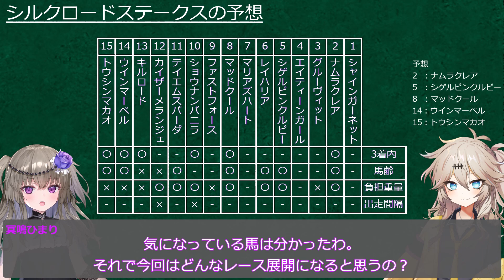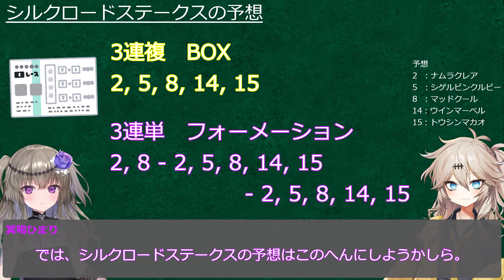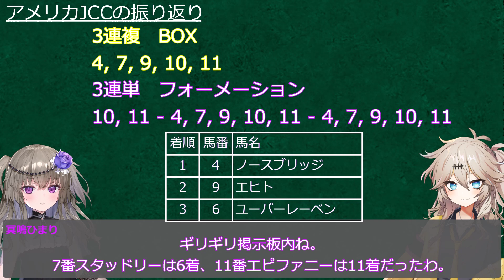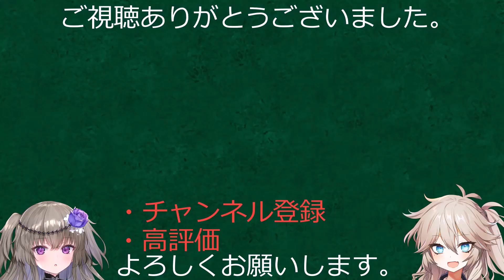【競馬予想】 シルクロードステークス2023の本命は...?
このチャンネルでは競馬の予想をしています。
今回は2023年1月29日開催のシルクロードステークスの予想をしていきます。

★前回予想したレース★
【競馬予想】アメリカジョッキークラブカップ2023の買目はどうするか？